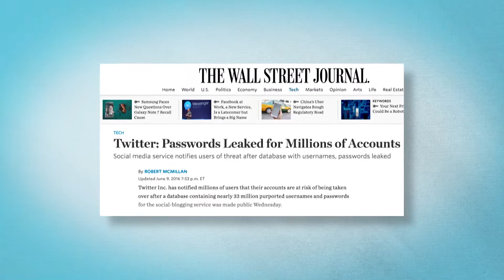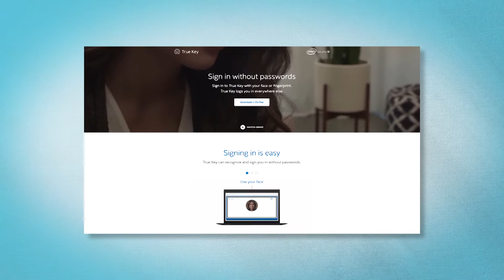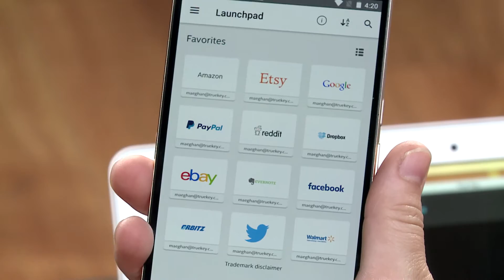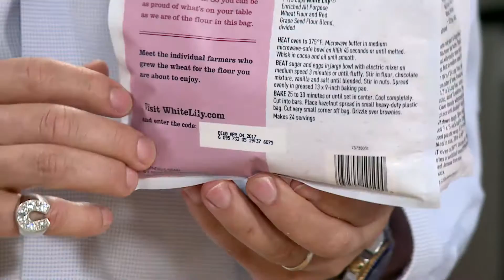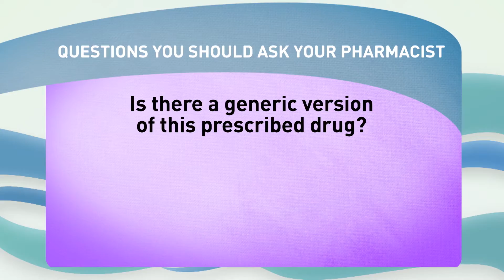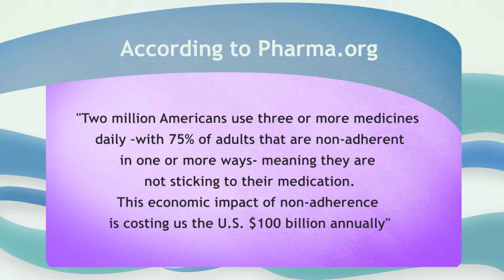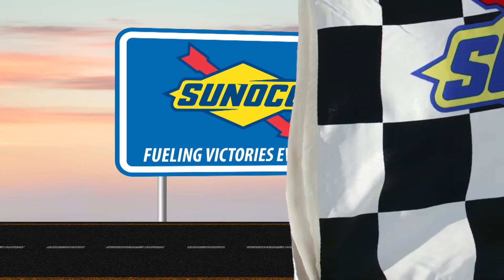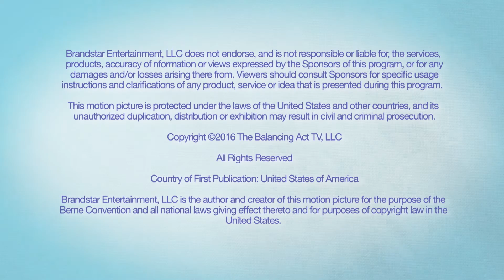Safety: From the Computer to the Kitchen and Beyond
We're covering your computer, kitchen and beyond to ensure you have the tips you need to stay safe. Starting with your online identity, hacking is more prevalent than ever, so securing your online passwords is more imperative than ever. Intel Corp makes it easy and safe with password protection that is locked with finger and face recognition. Speaking of easy, having your prescriptions delivered is the easiest way to ensure you have your medications at all times. Americas Best Care Plus is a 24/7 prescription delivery and ordering system that is as easy as ABC and the click of a button. And if you want safe delivery then you need tips from Sunoco to ensure you’re arriving in one piece. Finally, we’re with Chef Ralph cooking with J.M Smucker Co.'s White Lily premium flour. Consumers can type in a code on the back of the flour package where they can “meet the farmer” who made the grain via the White Lily website so you know exactly what's going into your food.

BA2979